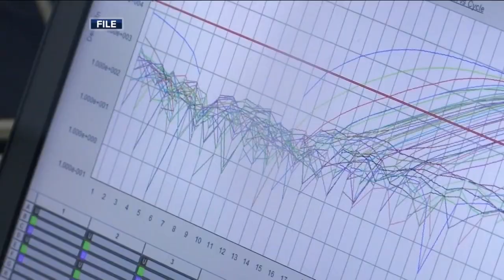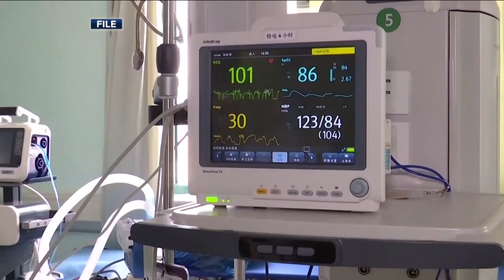'I have to use the word when rather than if': Milwaukee officials warn of surge in coronavirus cases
Milwaukee health officials are preparing for a surge in coronavirus cases in the coming weeks.